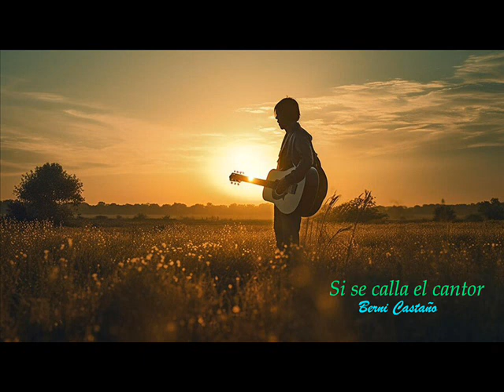Si se calla el cantor (de Camilo Sesto)